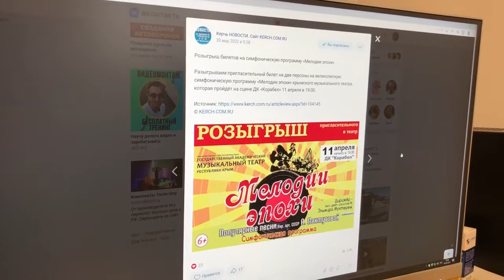Результаты розыгрыша билетов на симфоническую программу «Мелодии эпохи»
Напомним, мы разыграли пригласительный билет на две персоны на великолепную симфоническую программу «Мелодии эпохи» крымского музыкального театра, которая пройдёт на сцене ДК «Корабел» 11 апреля в 19:00.